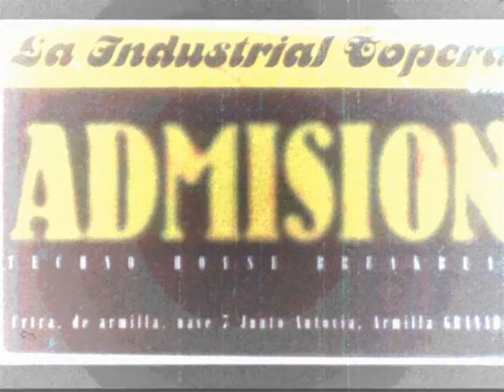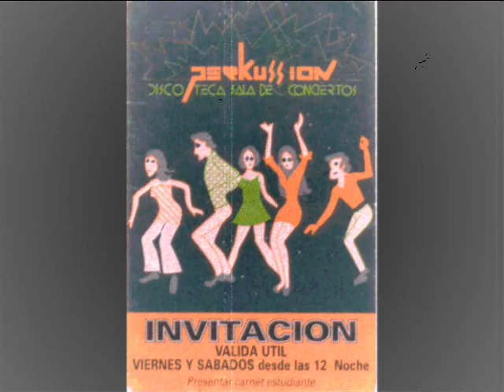The O-Zone - Lime Night (12")(Mackenzie Records)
Encontrado